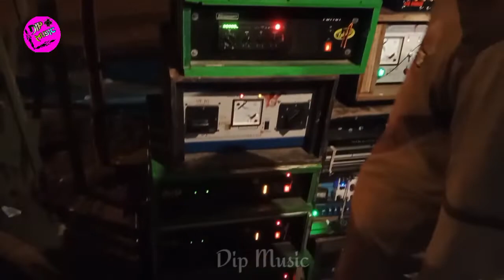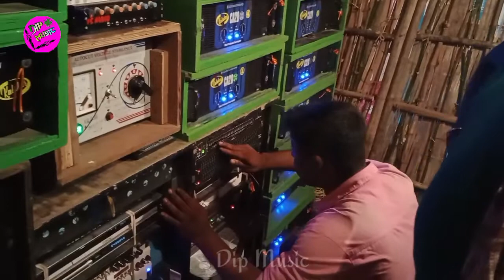Makali janka 🆚 Kalaker Music ইটাবেড়িয়া লক্ষ্মী পূজা বক্স কম্পিটিশন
dutta music
dutta music road show
power music
box competition
dj bm remix
barman music
dutta music new box
dj bm remix
dj box
kishorchak box competition
santoshi music
sking music
bb music
chaulkhola ultorath yatra2022
cd sound
power music power music speaker check power music dj power music competition #
দত্ত মিউজিক রোড শো
উল্টো রথ স্পেশাল
kgs box competition
dutta music speker check
dj das music
কুইলী মোড় ভগবান পুর
kalimata sound 2bass 3mid
kalimata sound
dj jagat raj
dj mixpur
sonat sound
prince music
rcf box
power muic
binod bag
amit roy
sd channel
dj sujay
mg music tarakeswer
bp music tarakeswar
dj song
dj compititon video
kamjilal sound
suvo ound
sona sound
dada bhai sound
bapi sound
star sound
mojam sound
mm sound
rcf box compititon
rnr sound
box compititon video
rm subhajit music
my first dj vlog video
dj vlog video
dj box competition
musical palash
contai box competition
musical biswajit
sk music vs x music
sk music
ratha yatra box competition 2022
panipai contai box competition
my first dj vlog
contai box competition 2022
box competition 2022
p vs dutta music
dutta vs p music
moyna bus stand rath competition dutta vs p music
boksi para ulto ratha competition dutta music
p vs dutta music competition moyna
dutta music moyna box competition 2022
moyna ratha yatra competition
dutta music moyna competition
radhe radhe
sm music
balaji music
mt music
utham das
dutta music set up
rathajatra special box compitition
dj bajer
competition
dimond music
dimond music competition
power music competition
power vs dimond debichok
dimond music box competititon
power music box competititon
dimond music debichok competition
power music debichok competition
power vs dimond music competition
power music vs dimond music debichok competition
debichok box competition 2022
katpul bazar box competition all setup with amplifier
katpul box competition all box set